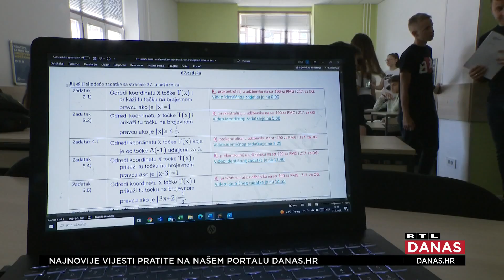RTL DNEVNIK - EDukOS GIMNAZIJA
EDukOS gimnazija nova je dimenzija škole smještena u samom centru grada Osijeka.

Trudimo se naše učenike uz redovno školsko gradivo učiti i brojne dodatne stvari koje će ih pripremiti za fakultet i život koji je pred njima nakon toga.

Pogledajte što o našoj školi kaže RTL televizija u svom prilogu Dobra strana dana.